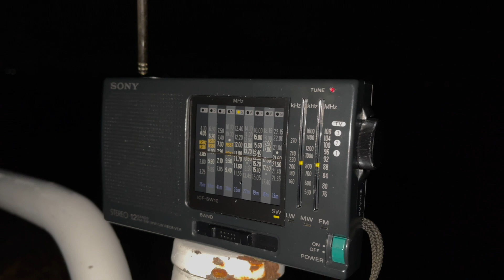11760 kHz 🇨🇺 Radio Habana Cuba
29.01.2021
11760 kHz
UTC-18:12
Radio Habana Cuba
from: Bauta 100 kW
Dist: 12160km
Sony isf-sw10
Chiba.,Japan